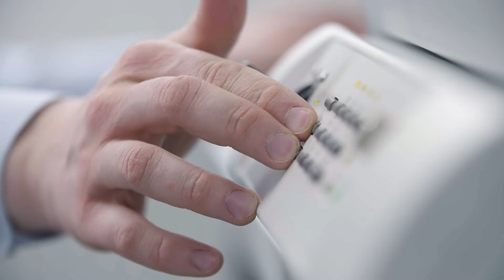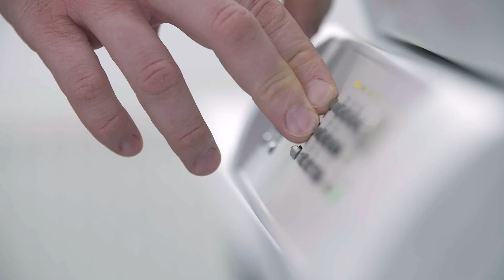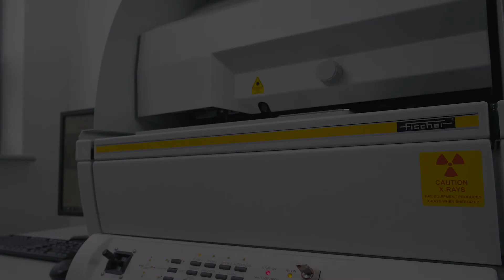Kompleksowe usługi w zakresie badania składu pierwiastkowego -spektrometr XRF XDV SDD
Poznaj nasze kompetencje w zakresie badania grubości powłok oraz składu pierwiastkowego. Na wyposażeniu posiadamy spektrometry XRF umożliwiające wykonywanie nieniszczących badań grubości powłok, składu wyrobów jubilerskich, kąpieli galwanicznych  oraz badań przesiewowych pod kątem zgodności z dyrektywą RoHS.Na filmie został zaprezentowany spektrometr FISCHERSCOPE® X-RAY XDV-SDD firmy HELMUT FISCHER